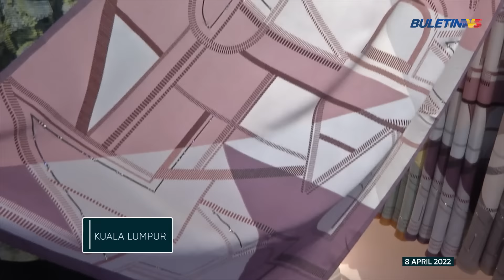JAKEL X ARIANI | Koleksi Raya Jakel, Ariani Lengkapkan Keperluan Seisi Keluarga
Dua tahun Aidilfitri disambut sederhana, jenama fesyen tudung Ariani berhasrat mewarnai semula kemeriahan sambutan raya kali ini menerusi kempen "Jualan Mega Lebaran Ariani".

Kempen itu membolehkan pelanggan membuat pembelian secara berhemah, menerusi pelbagai promosi sepanjang kempen berlangsung.